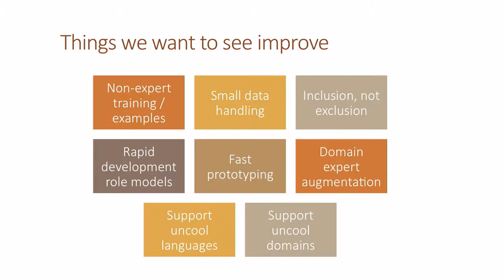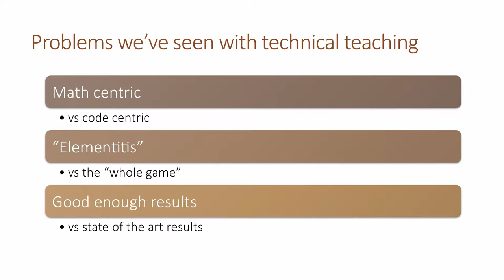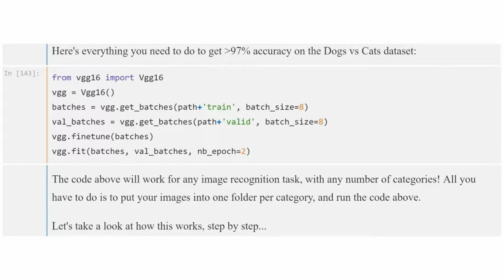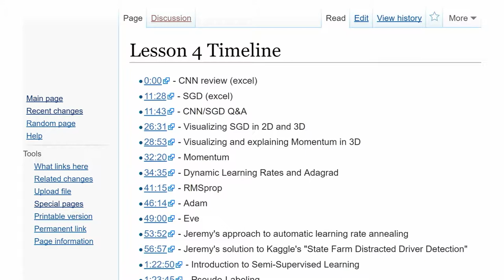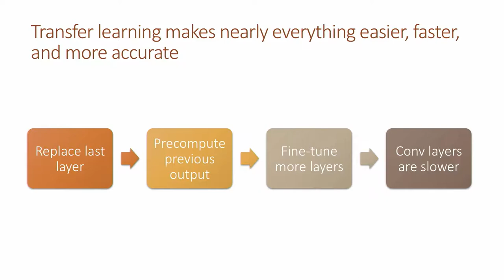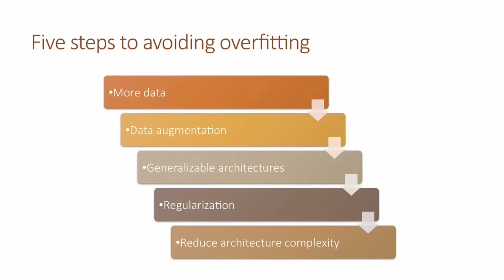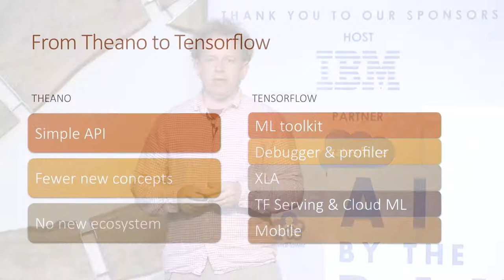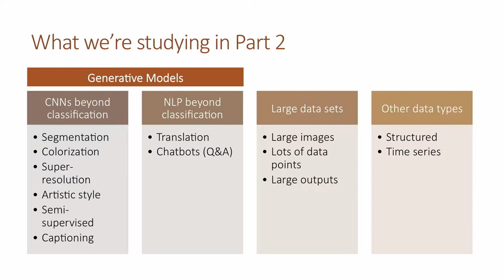ai.bythebay.io: Jeremy Howard, Computer Vision for Coders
Nowadays computer vision is synonymous with deep learning - and deep learning is widely viewed as an exclusive world for a handful of genius PhD graduates. But need this really be the case? In this talk, Jeremy Howard will discuss his experiences in teaching cutting edge deep learning (with a focus on computer vision) to 100 coders with no specialist math background. He will provide concrete recommendations for those looking to enter the deep learning world, but aren't sure where to start.